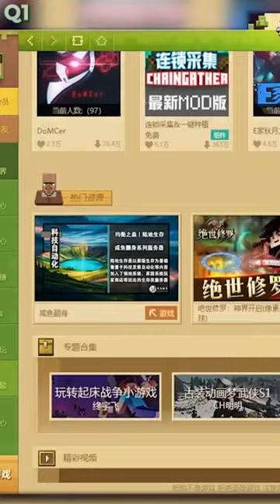Die VERRÜCKTE Minecraft China Edition!